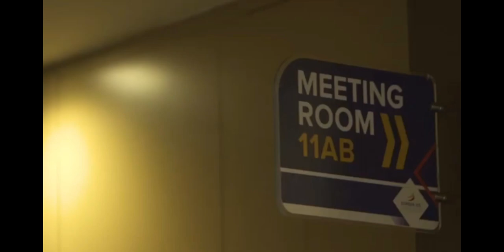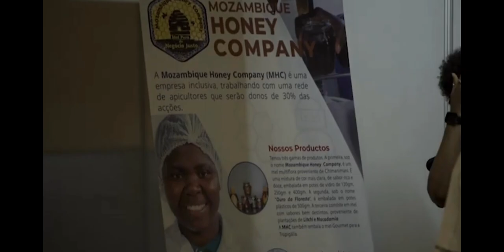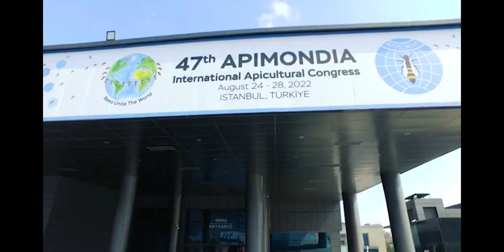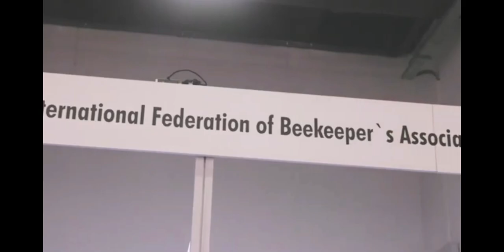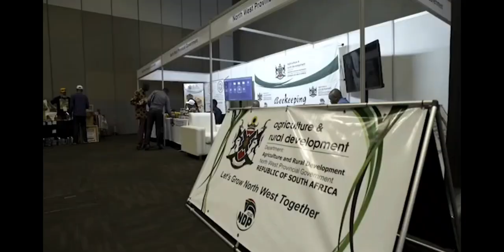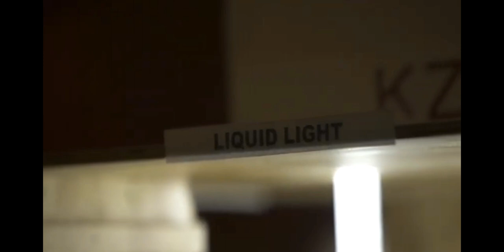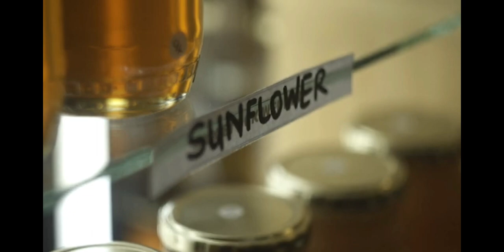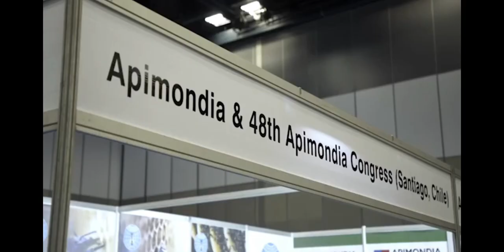Africa Regional Apimondia Conference 2023 Part 1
The 2023 Africa Regional Apimondia Conference held in Durban.